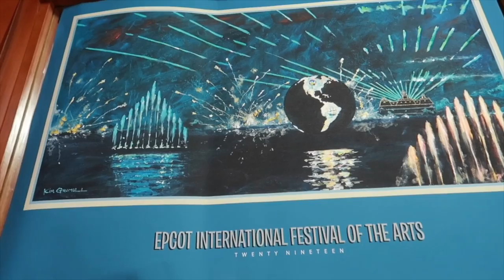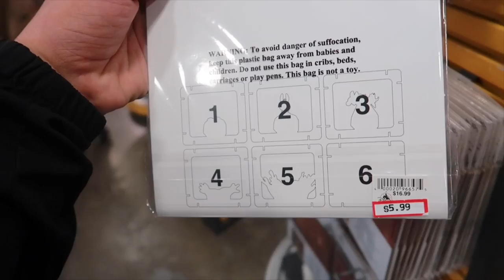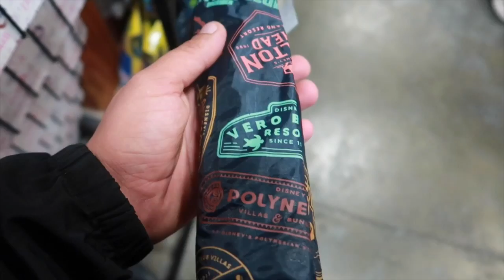Disney Character Warehouse Update 3/2/2020 - International Premium Outlets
Hey gang! Join us, as we venture over to the International Premium Outlets, by Universal Orlando, to see what’s new, at the Disney Character Warehouse. Let’s Go!

Facebook Group: Tip Of The Ears